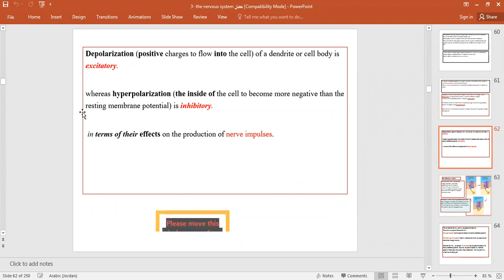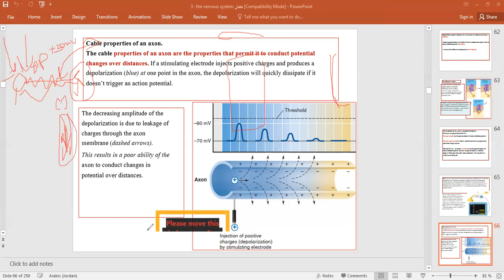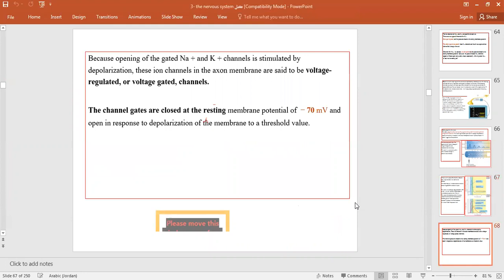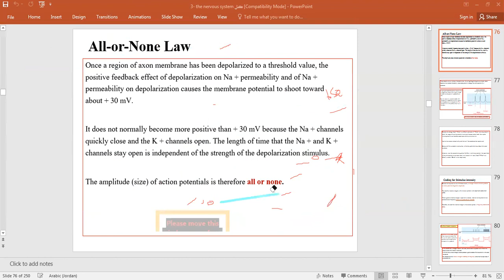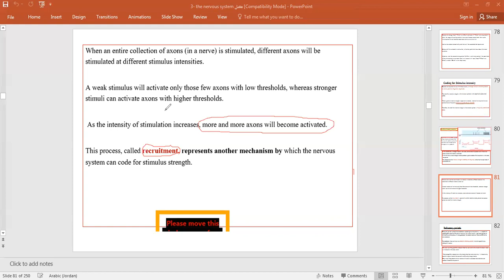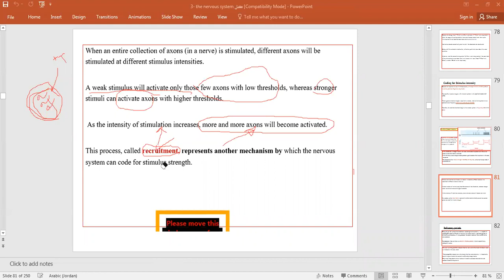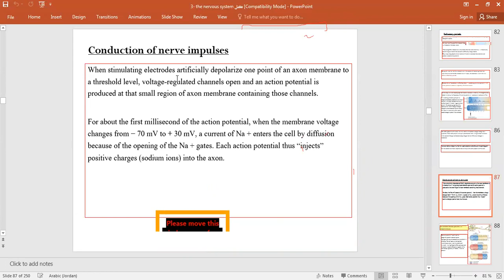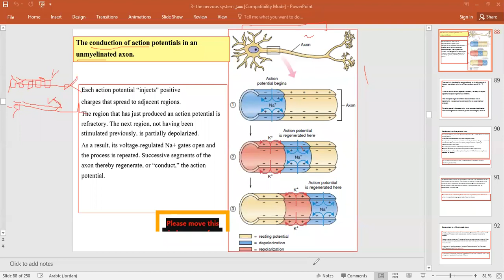شرح المحاضرة االسابعة لوحدة الثانية